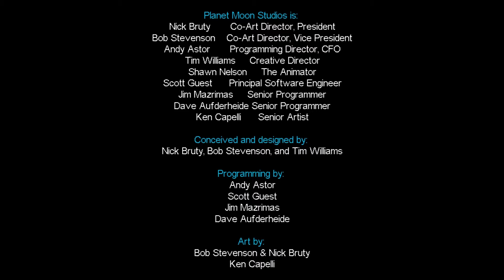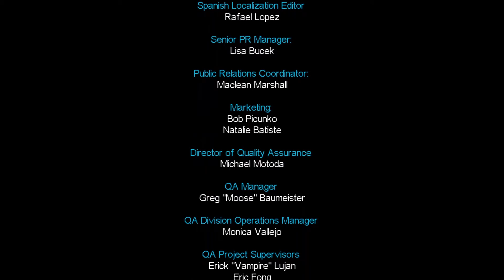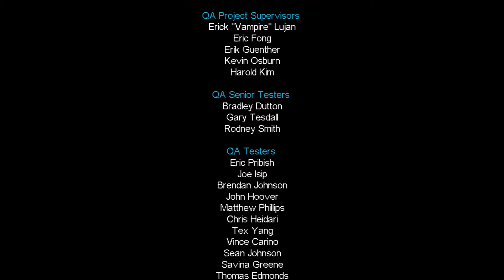Doc Plays Giants: Citizen Kabuto Part 23 (Final)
HUMANS!! IT'S THE FINAL EPISODE!!! I'm sad it's over... but I'm happy to start another game :)

IMDB. (2000, December 07). Giants: Citizen Kabuto.